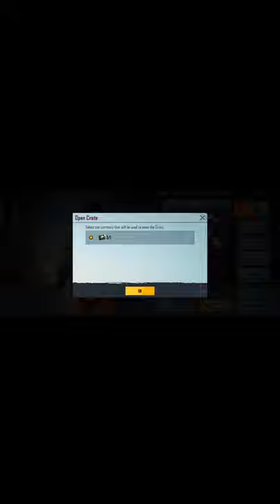Bgmi crate 👍👍👍👍👍 opening ❤️❤️❤️❤️